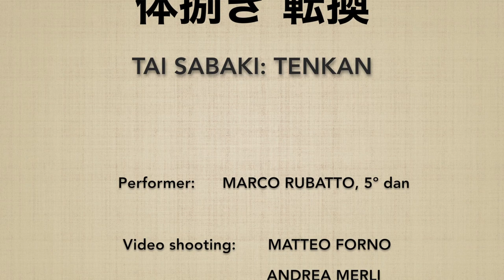Tenkan - Marco Rubatto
Movimenti basilari del corpo

Basic body movements